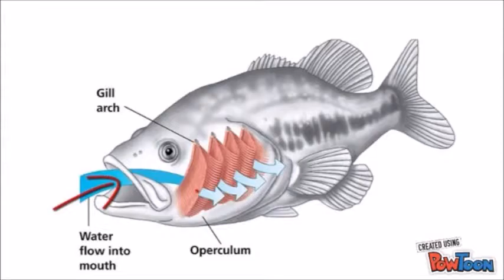Do Fish Sleep With there Eyes Open? G.I.N.I.U.S S01E04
Do fish sleep with there eyes open? Do Parrot fish use sleeping bags? Do dolphin sleep with one eye open? Watch the video to find out these answers

My schedule-
Monday- Animation Videos
Friday- Educational Videos